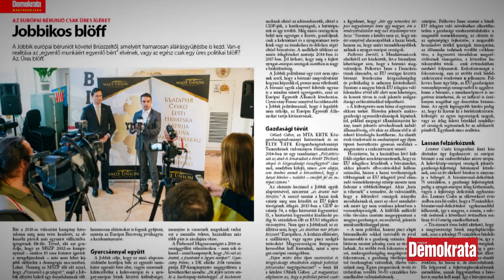Demokrata 2017/22. szám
A Magyar Demokrata május 31-i számának tartalmából